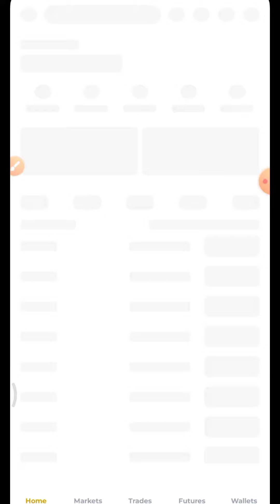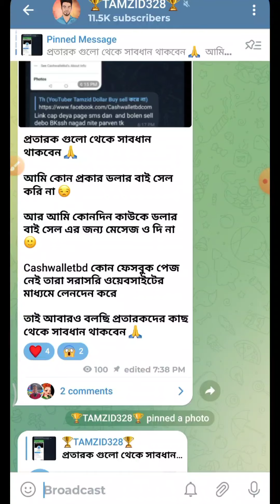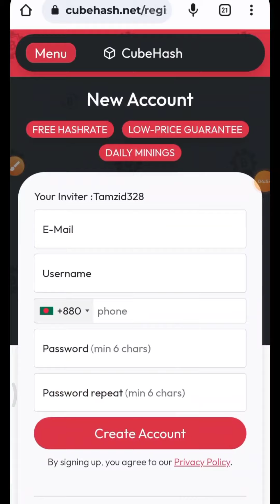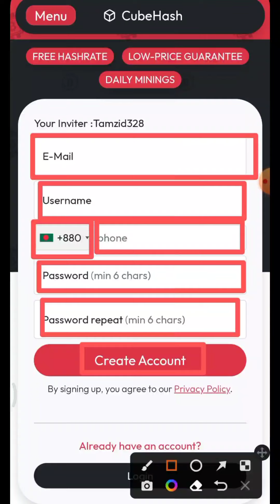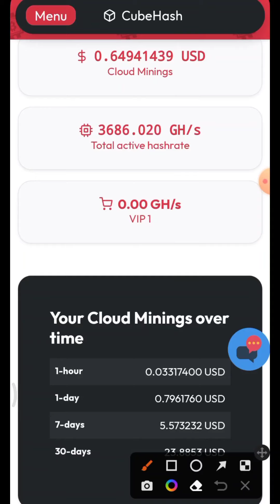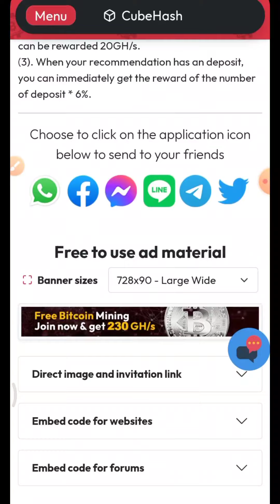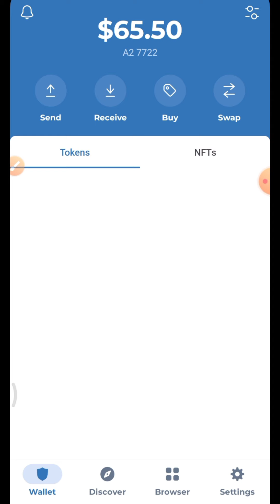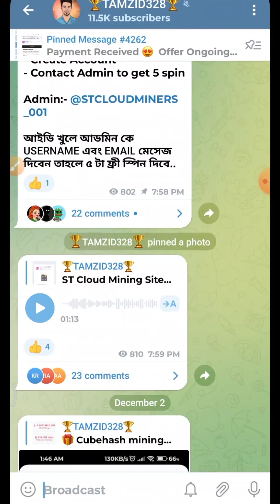অটো ইনকাম হবে ফ্রীতে 1.39$ পেমেন্ট পেলাম । Live Payout 1.39$ । Make Money Earn Money Online Bd ।